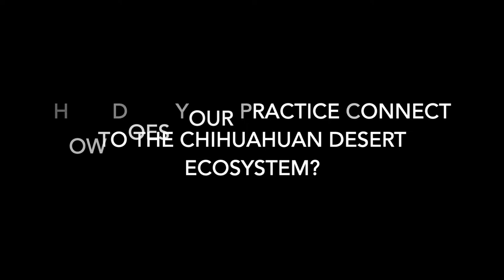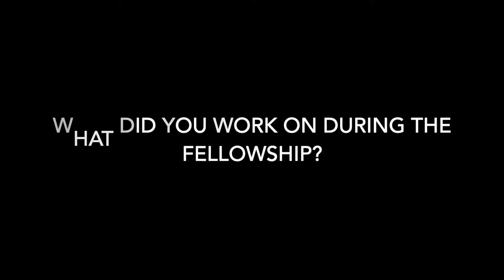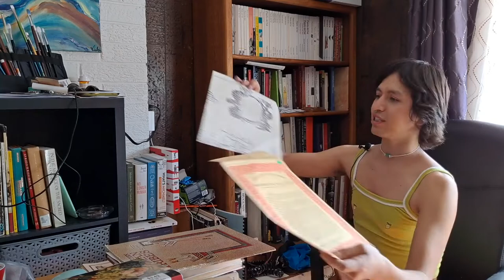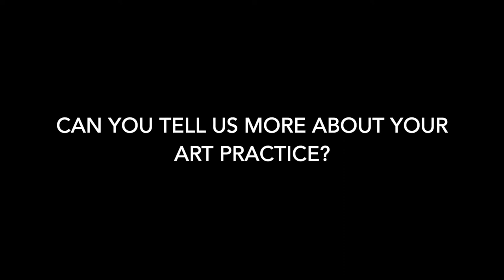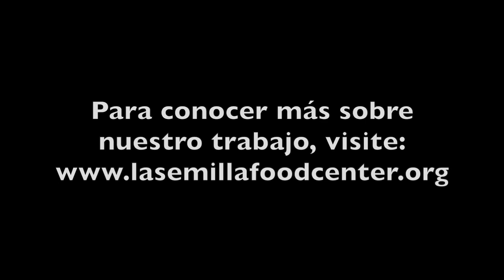Saul Ramirez - 2022 Chihuahuan Desert Cultural Fellowship Fellow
Spring/Summer 2022 Fellow Saul Ramirez is an artist, art historian, and poet based in Las Cruces, NM. In this video feature, they share about their influences, journey as a cultural practitioner, and ways that the fellowship has impacted their research about local history.

@basquache on Instagram

We can't separate food from land, history, and cultural identities. That's why as part of our mission of working towards a truly sustainable food system, La Semilla Food Center hosts a Chihuahuan Desert Cultural Fellowship.

The fellowship supports people whose cultural, arts, and/or advocacy practice revolves around the Chihuahuan Desert ecosystem. Tracks include foodways, performing & literary arts, visual arts, natural materials, advocacy, and additional types of practitioners and educators. This 4-month fellowship is designed as a cohort system in order to cultivate relationships, learn from other practitioners, and explore areas of mutual support.

*To access captions in another language, please click the Settings gear icon at the bottom of the video, select "Subtitles/CC," "Auto-translate," and select your preferred language.*